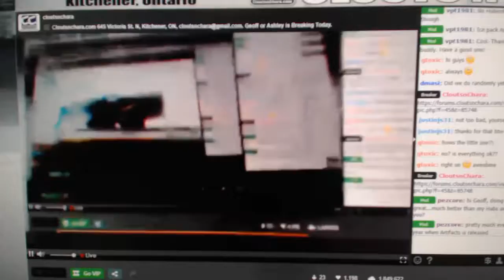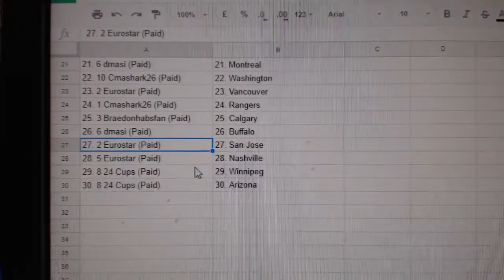Team Randoms - C&C GB #7980